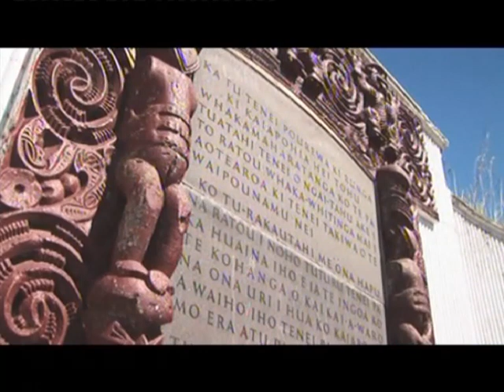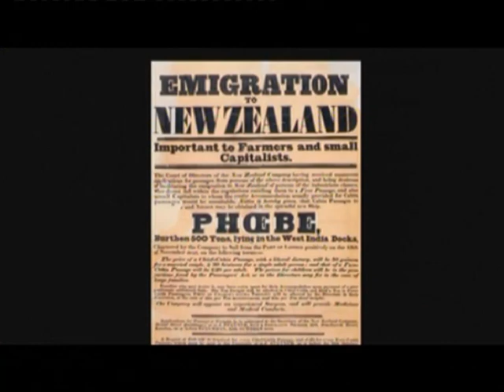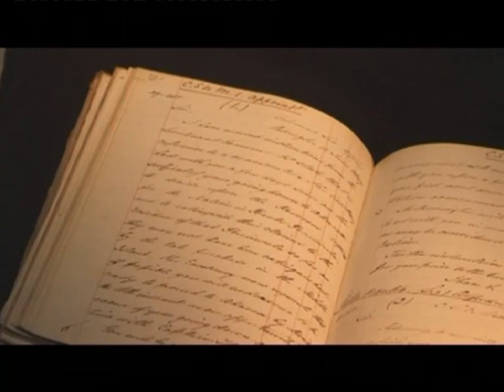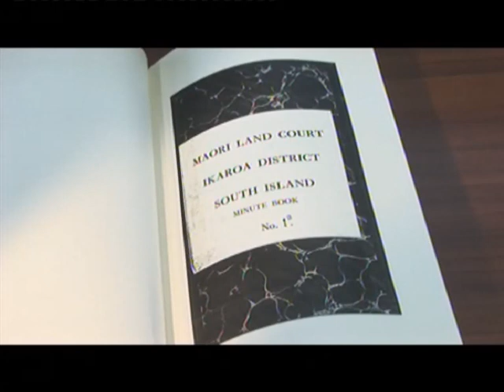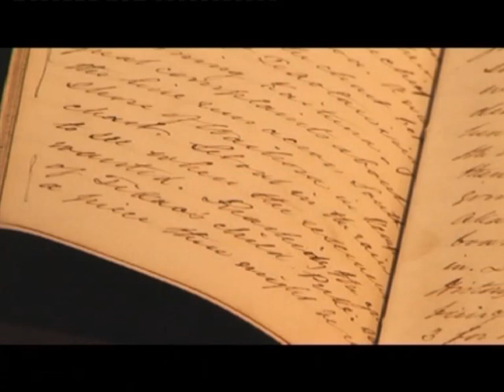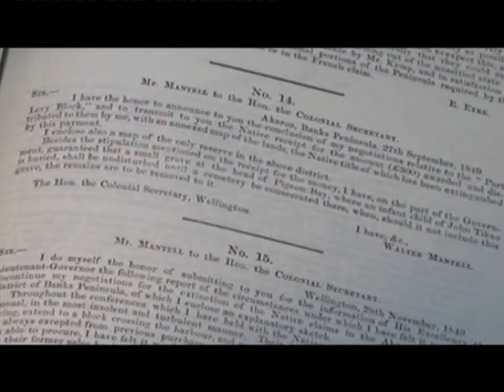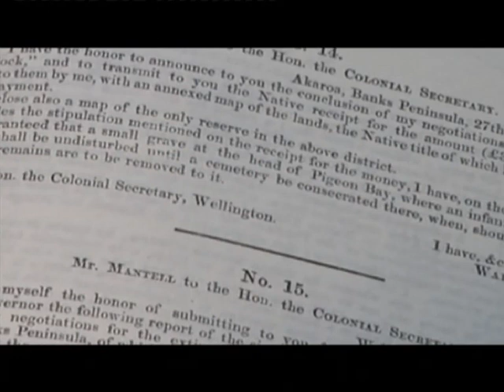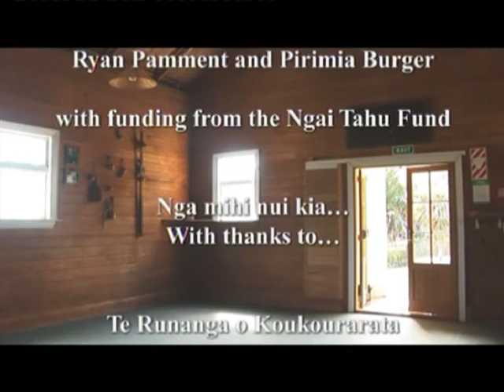He iti he pounamu 2007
A 45 minute long documentary created by Pirimia Burger on behalf of Te Runanga o Koukourarata in 2007. The documentary explains and explores the politics, history, and impacts of the Port Levy "Purchase" of 1849.